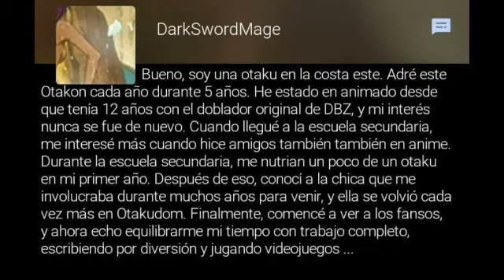QHPS Hinata era la Jinchuriki del Kyubi Capitulo #15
Naruto no me pertenece es de Masashi Kishimoto. Esta historia no es mía es de DarkSwordMage  Historia: The Demon in the Hyuga Clan